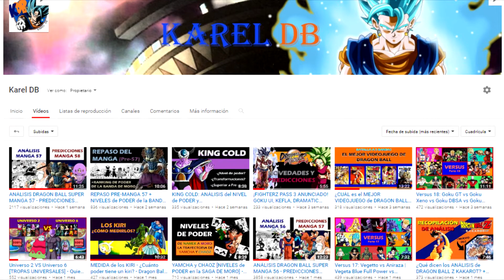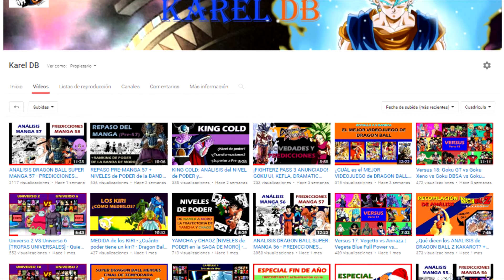Karel DB regresa - Ritmo de vídeos de marzo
Tras casi dos semanas de inactividad, volvemos en marzo por todo lo alto con un vídeo cada 2 días durante todo el mes.